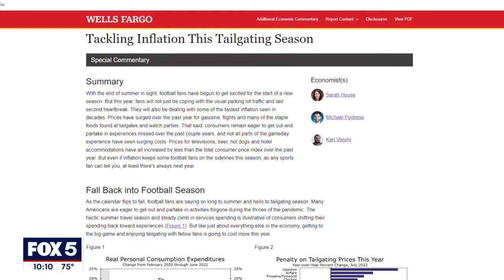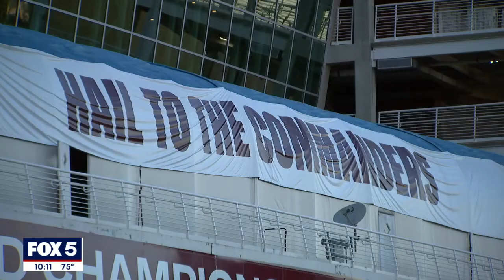Inflation causing tailgate costs to go up | FOX 5 DC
The cost of throwing a tailgate has increased due to inflation.  A nationwide study showed since last year prices of beef, hot dogs and chicken have increased significantly. The price for chicken alone is up nearly 18%! FOX 5's Jacqueline Matter has the details.